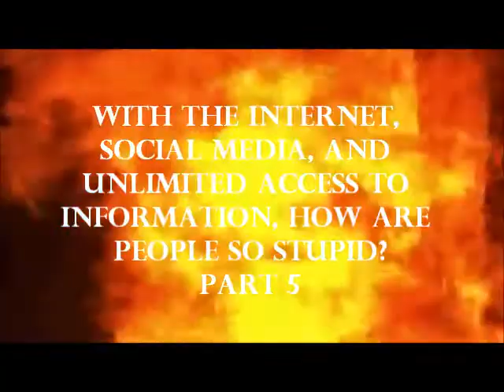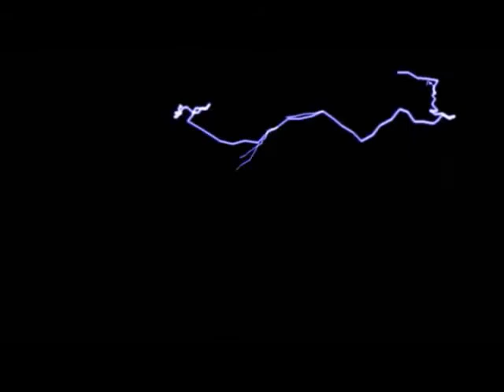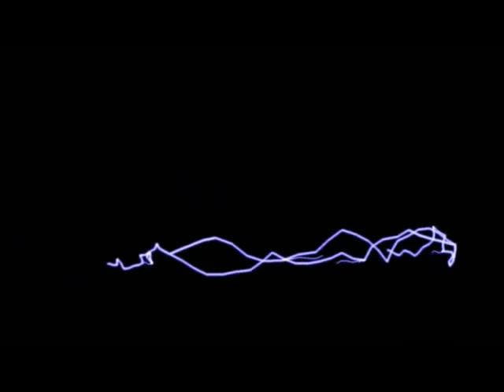Part 5 - With the internet, social media, and unlimited information, how are people so stupid?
PraetorCrash00 and Drewsif82 tackle the "instant gratification culture" in society as well as the pros and cons of the internet, social media, and unlimited information.  If you have a perspective, please post a comment and we will do our best to discuss it with you.